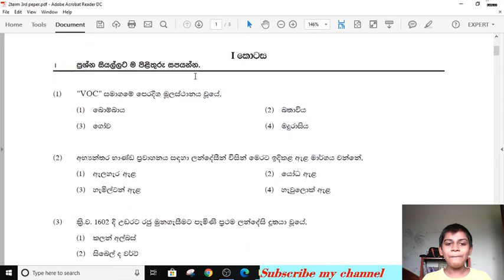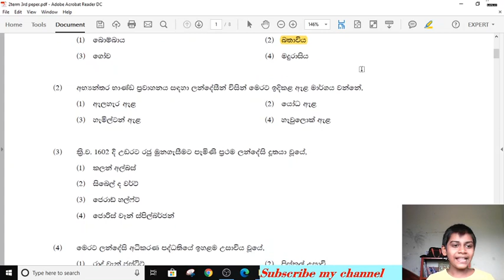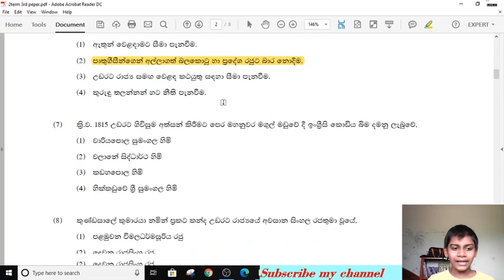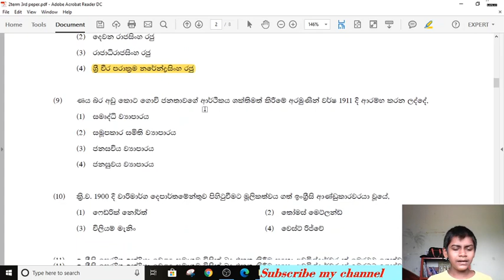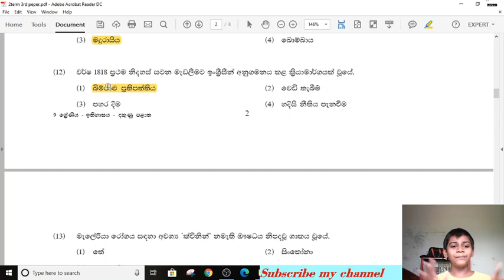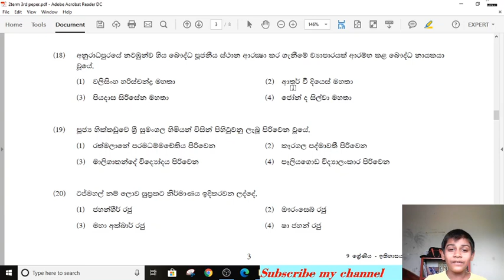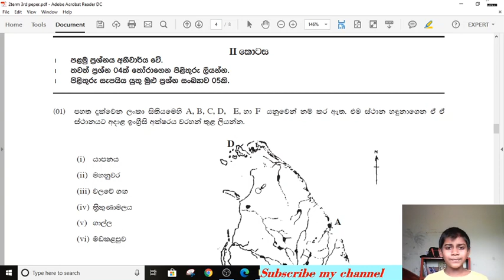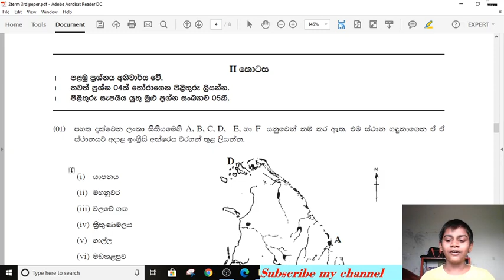Grade 9 History 2nd term test 2019 ( Southern province past papers) -EXPERT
this video about grade 9 history 2nd term past papers you can watch other videos on my you tube channel. please  like, comment, shear & subscribe my channel -EXPERT - sri Lankan education channel